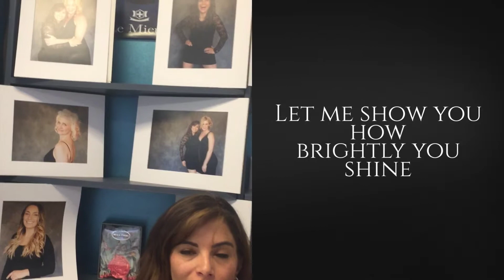Julie Ulstrup Experience a Portrait Session 1080p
You are invited to my studio for a portrait session. I promise an amazing experience and beautiful portraits.